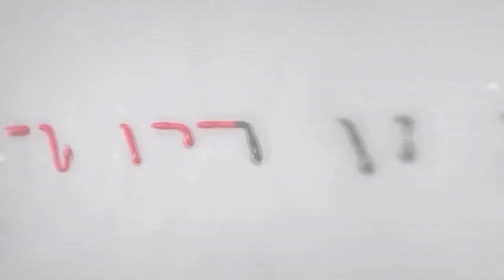SmartValue Retail Club Achiever 2023-2024 | 1200 Miles | Mrs. Ganga Malik | Success Journey Video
✨ Showcasing the inspiring success journey of Mrs. Ganga Malik, a SmartValue Retail Club Achiever! 1200 Miles 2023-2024, Discover his incredible story of dedication and achievement with SmartValue. 🌟